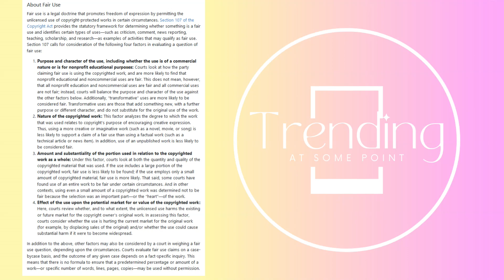TISHA SCOTT Where Were These FRIENDS During Mel's Tea Party? | Love and Marriage Huntsville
The views expressed herein are alleged and presented solely as my opinion. The information provided is not intended to substitute professional advice or to be relied upon as accurate or factual. Any actions taken based on these alleged views are done so at your own risk. Always consult appropriate experts or authorities for reliable information and guidance.